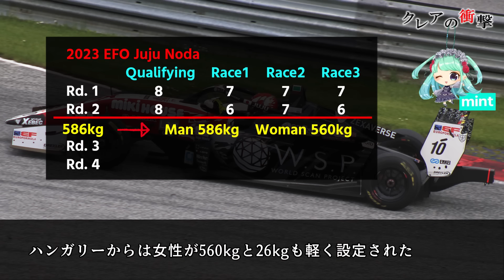【F1 2023】女性王者チャドウィックが男性と戦った結果…野田潤樹ちゃんが最速！？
女性ドライバーに対する贔屓は彼女たちも不要だと感じているはずです。